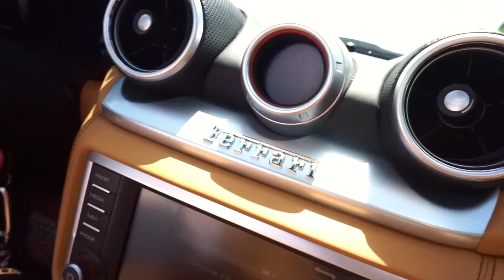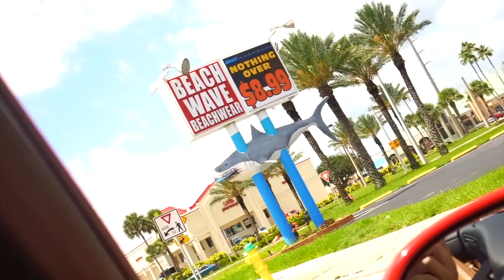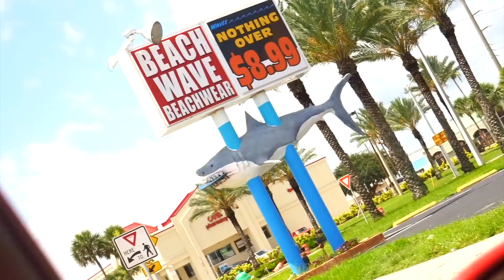MC GUI DE FERRARI NOS EUA ! | BUW LIFE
Salve rapa role diferenciado que fiz com o MC GUI e uma FERRARI CALIFORNIA !
ESEPERO QUE GOSTEM DO VIDEO E CHEGUEM FORTALECENDO COM O LIKE !

MEU INSTAGRAM -

CANAL DO MC GUI -